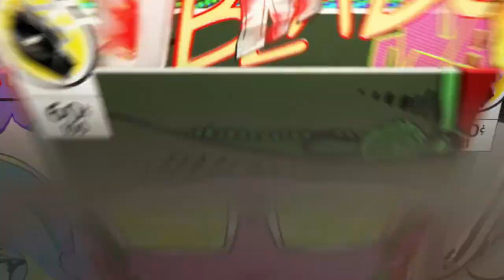liljay_89 2k21 and 2k20 gameplay